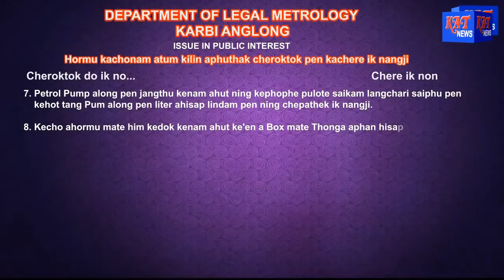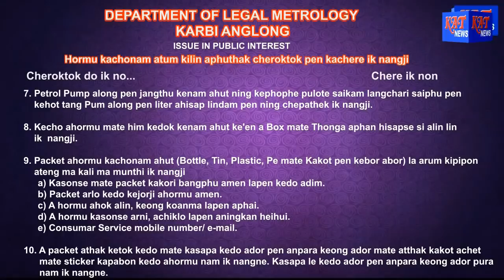Karbi Prime Time News Date 12 03 2020